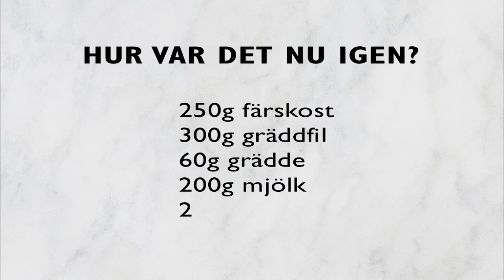Thomas Tipsar: Färskostglass - Tore Wretman edition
Årets Kock är det officiella svenska mästerskapet i professionell matlagning. Vinnaren får Gastronomiska Akademiens mejerimedalj i guld, erövrar titeln Årets Kock och har möjlighet att bli medlem i Föreningen Årets Kock. Årets Kock är ett dotterbolag till Restaurangakademien.